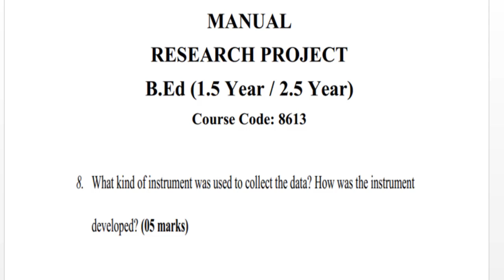8613 MANUAL RESEARCH PROJECT B.Ed (1.5/ 2.5)| AIOU| Question#09.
Pre-service teacher education in Pakistan has been criticized for being heavily content-ridden on the cost of ignoring practical aspect. No doubt, theoretical# knowledge should be linked with classroom practices to make the teacher education programs more effective. The Higher_Education_Commission_Pakistan suggested some radical changes in the teacher education programs. In wake of the transformation, Allama_Iqbal_Open_University is trying to equip its student-teachers with skills based on practical works under the supervisions of experienced and highly qualified teachers. Research_Project is one of such offerings to the students which will provide them some basic skills for being an effective classroom_teacher. It is designed to provide them with critical approach, scientific attitude and reflective thinking. In the previous semesters, the students were offered ‘Research Methods in Education’, ‘Critical Thinking and Reflective Practices’ and ‘Teaching Practice-I’. The experiences from these courses will help the students to build their narrative and complete this research project.
For setting higher standards of pre-service teacher education in Pakistan, Allama_Iqbal_Open_University has also made it mandatory for B.Ed students to conduct an action_research and write a report. As action_research targets learning teaching through researching teaching and based on some practical work, it provides an opportunity to change student-teachers’ beliefs based on practical experiences. It will help the students understand how scientific method is used to solve classroom problems.